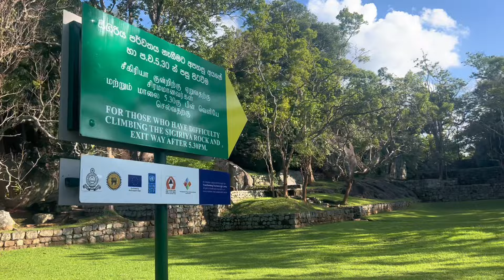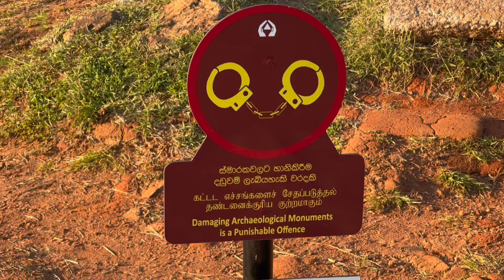SIGIRIYA ( சிகிரியா ) உலகத்தின் எட்டாவது அதிசயம் இது தானா?😱😱😱 | Ano_nymous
Hey guys! Welcome to an exciting travel vlog! If this is your first time on my channel, I am a travel enthusiast.
💓I am in the ancient town of Dambulla i.e., Sigiriya. The tourist resorts offer a perfect view of busy city life.
Catch my whole day in Dambulla,2 hours trekking, beautiful green nature of the place, and Sigiriya rock.

chennai juice shop chennai juicer chennai juice kadai chennai
peppa foodie biryani, iris explores, irfans view, food review tamil

foods, chennai best shops, jambazzar lassi,street food, best
food review tamil nadu, chennai street food review, chennai
street food tamil,chennai best street food, chennai cheap
street food, chennai food reviews, cheapest food shops,
cheapest hotels in india, tamil food vlog, tamil food
review,street food chennai dosa,street foods in chennai,zam
bazaar lassi shop, Aarif Mind Voice, badam milk, Sutta
Koli,Chicken, grilled chicken, barbecue chicken masala tea, masala chai